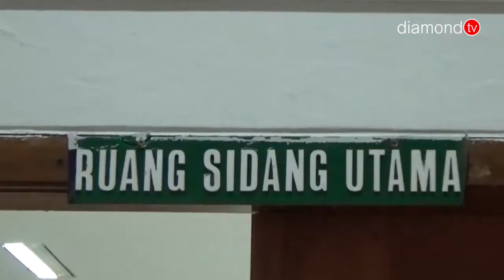MANTAN MANAGER OPERASIONAL BPR DANA MAKMUR DITUNTUT 10 TAHUN